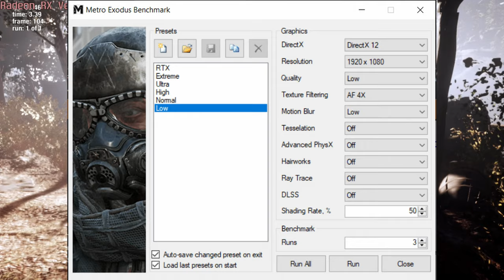🎮 AMD Radeon RX Vega 7 (Renoir C2) - Metro Exodus gameplay benchmarks (1080p)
📈 Average: Low - 27 fps [0:04]

💻 Test Configuration:
• AMD Ryzen 7 4700U
• AMD Radeon RX Vega 7 (Renoir C2, 15W)
• 8 GB RAM
• External Monitor

✅ LaptopMedia.com